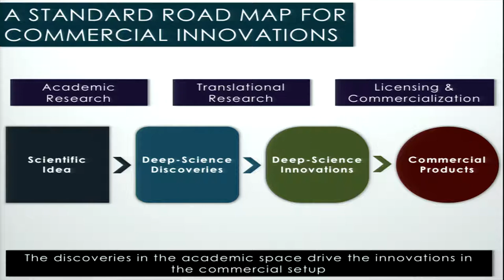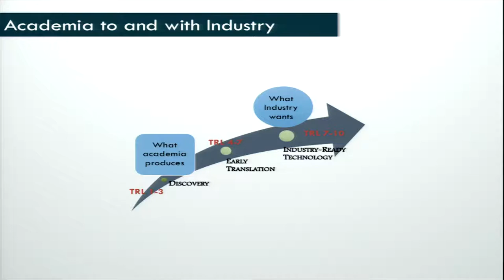Panel Discussion: Translating your Discovery – incubation centers at institutions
Moderator: Dr. Taslimarif Saiyed, CEO and Director, Centre for Cellular and Molecular Platforms (C-CAMP), Bengaluru.

Panelists: Dr. Aseem Mishra, CEO/Co-founder at Prantae Solutions, Khorda, Orissa.

Dr Deepanwita Chattopadhyay, Chairman and CEO, IKP Knowledge Park, Hyderabad

Dr. Vijay Chandru, Co-Founder &amp; Director, Strand Life Sciences, Bengaluru.